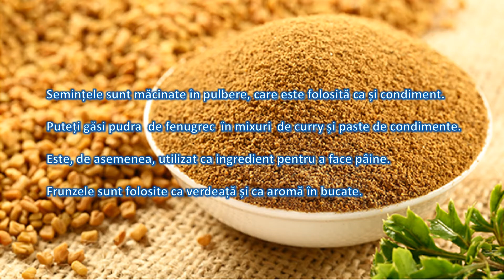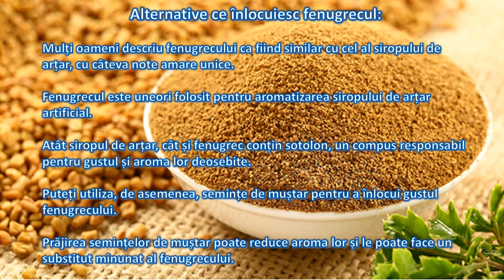Condimentele lumii : sezon 1 Condimente episod 14 FENUGREC SCHINDUF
Buna ziua,acesta este canalul meu cu retete video pas cu pas si scurte prezentari despre condimente:istoria,utilizarile si beneficiile de sanatate ale fiecaruia in parte(vedeti listele de la sfarsit de video).
Daca va place canalul meu,nu uitati sa va abonati si sa apasati pe CLOPOTEL pentru a nu rata nici o reteta sau episod nou despre condimente,multumesc,o zi buna tuturor.

In acest episod din condimentele lumii vom vorbi despre ce este fenugrecul / schinduful,istoria fenugrecului,utilizarile fenugrecului si beneficiile de sanatate ale fenugrecului /schindufului.